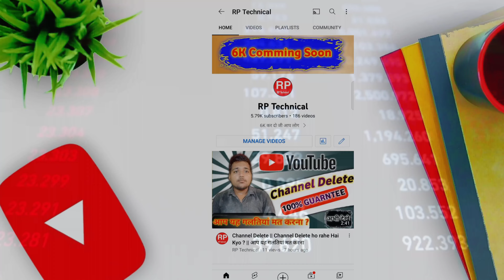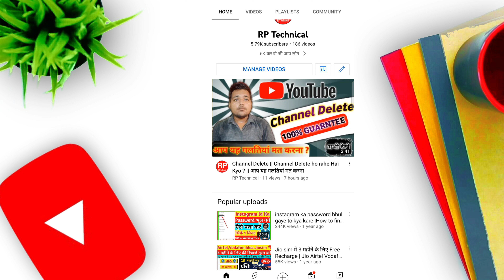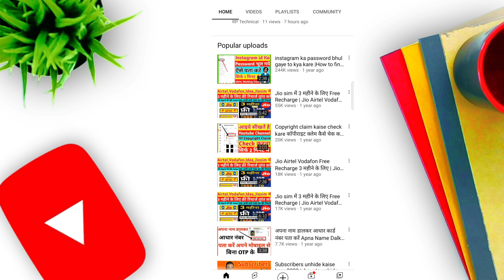how to get 1000 subscribers on youtube 2022 | Subscribers Kaise Badhaye | 1000 Subscriber kaise kare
Your Quaries